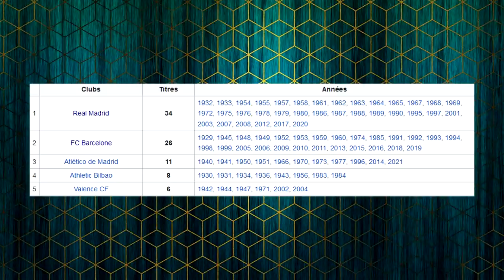🇪🇸 Real Madrid Espanyol : GAGNER LA LIGA et préparer Manchester City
00:00 Introduction
01:12 Contexte
03:04 Une composition inédite
06:55 Mon pronostic